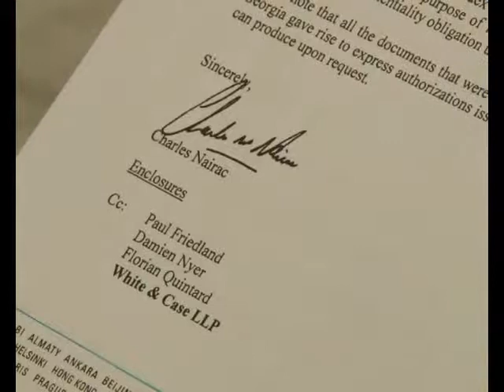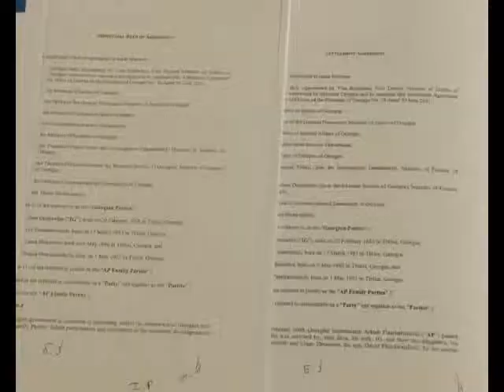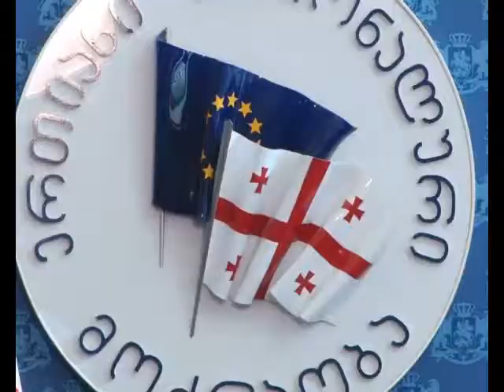imedis dokumenti siujeti